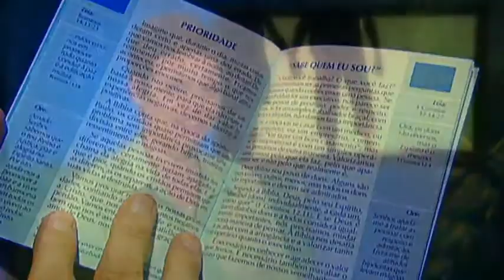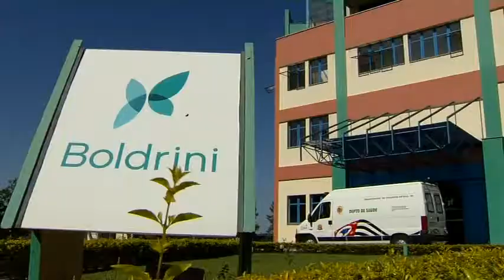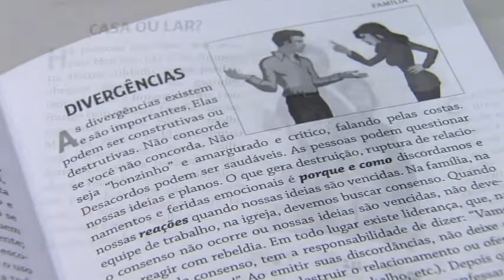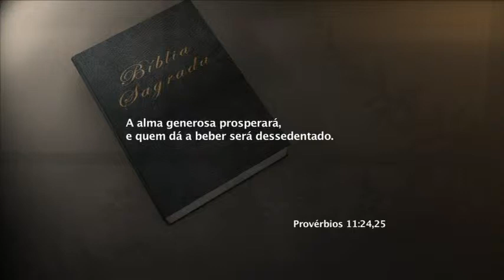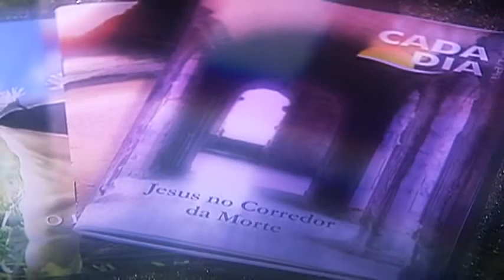CADA DIA - Um ano de generosidade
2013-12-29